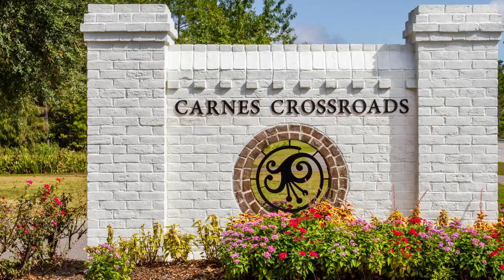CNHGOpenHouse - Carnes Crossroads by Eastwood Homes - 403 Ashby St, Summerville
Tour this beautiful Summerville new home this weekend!

403 Ashby St, Summerville, SC 29486
3 bed / 2.5 baths / 2552 sf / $399,950
Carnes Crossroads by Eastwood Homes

The Legare is a two-story, three bedroom, two and-a-half bath home with formal dining room, spacious family room, designer kitchen with island, and screen porch. The second floor features all bedrooms, including a luxurious master suite, a loft area, laundry room, and a bonus room with storage areas, located over the garage.